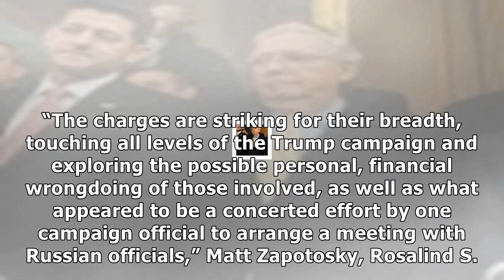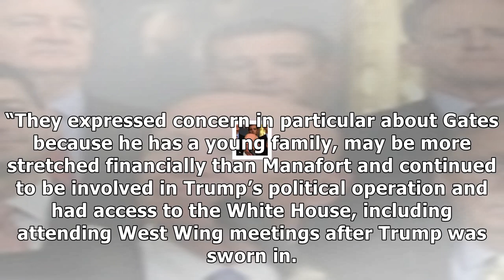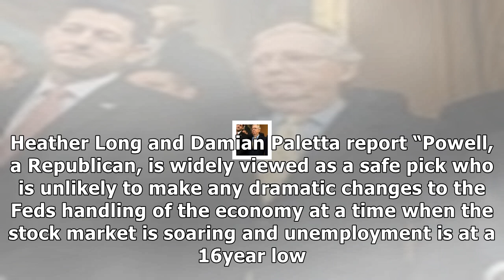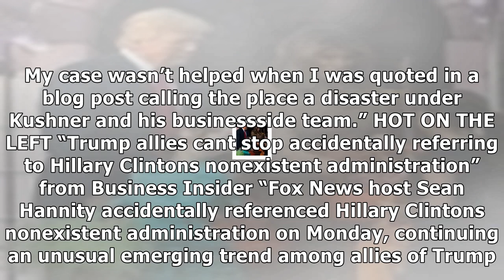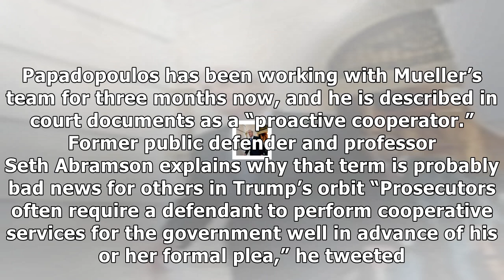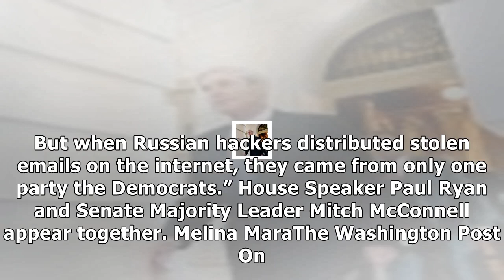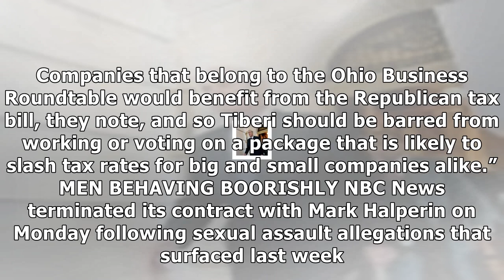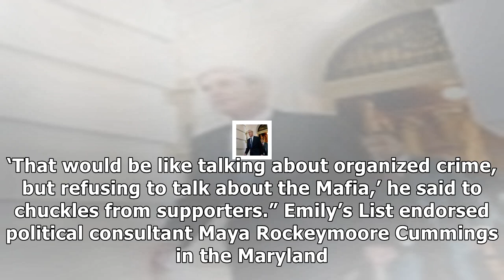The daily 202: 10 takeaways from mueller’s shock-and-awe gambit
With Breanne Deppisch and Joanie Greve  Want to understand whats happening in Donald Trumps Washington? James Hohmann has you covered with the smartest, most comprehensive daily tipsheet out there. Get it in your inbox.  THE BIG IDEA The ghost of Paul Manafort haunts the White House this Halloween. ...